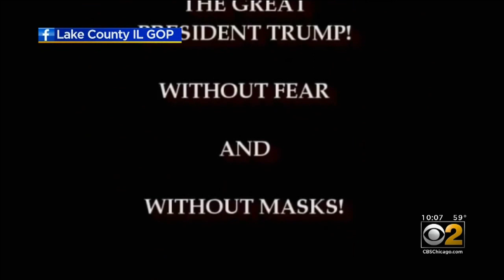Concerns Over Lake Forest GOP Event Attended By Ronna McDaniel, Who Later Tested Positive For COVID-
A big-money fundraiser by the Republican Party that was held last month in Lake Forest has gotten the attention of the Lake County Health Department. CBS 2's Charlie De Mar reports.